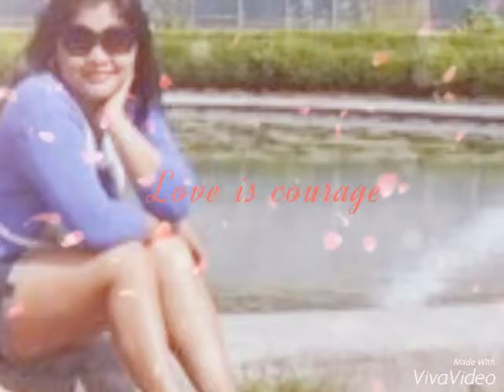me, myself and I